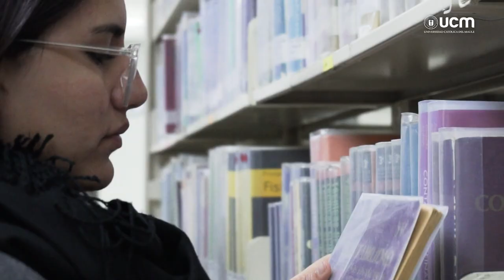Campaña DAR - Becas Semilla UCM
La Universidad Católica del Maule se compromete a formar integralmente a estudiantes, fomentando la investigación y el servicio a la comunidad. Tu aporte es vital para hacer realidad esta visión. Contribuye a través de donaciones, becas y programas de apoyo. Juntos, marcamos la diferencia en la educación y el futuro de miles de jóvenes.